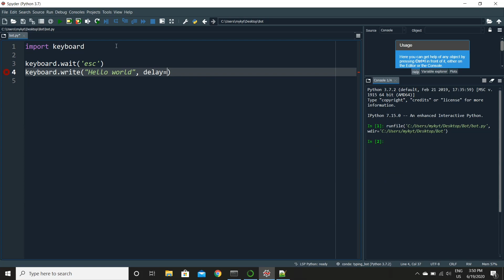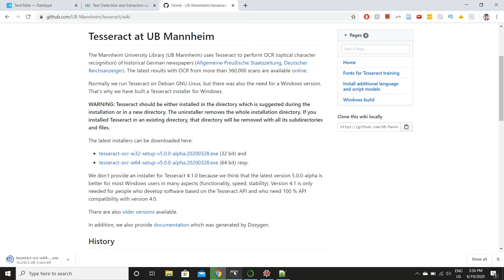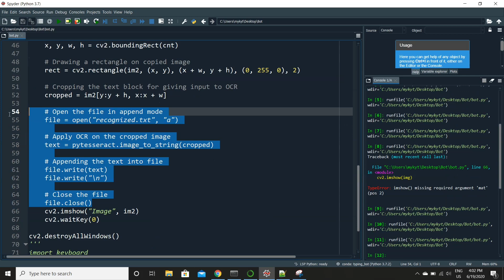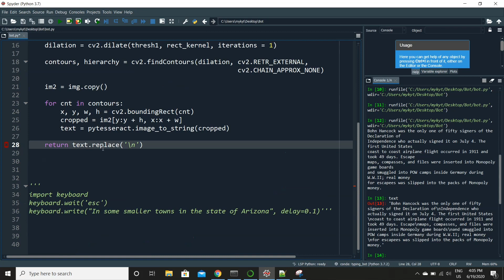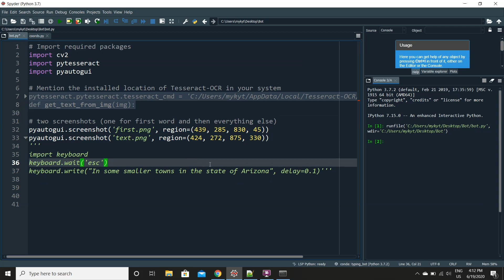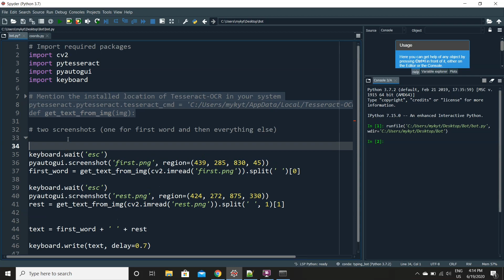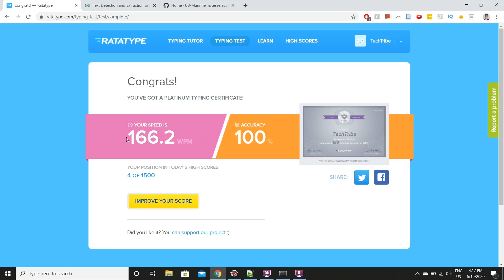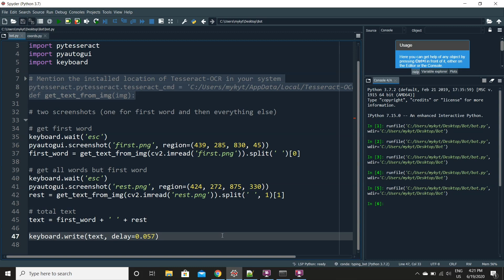SUPER FAST Python Typing Bot - 7,000 WPM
In this video, I use Python to program a typing bot to take a typing speed test automatically! We use OpenCV and PyAutoGui libraries in order to take the photo of the word, parse them, and type everything. The result was super fast! We ended up hitting over 7000 WPM, but the website didn't register our score because we are too good! I am no Michael Reeves or Code Bullet, but I hope this was entertaining to watch!

In the comments, let me know, do you prefer these types of videos to be programming tutorials, just ai bots for entertainment, or a mix of both? I am not sure whether I should focus on how to make a Python bot more (coding aspect) or just what it does (entertainment)!